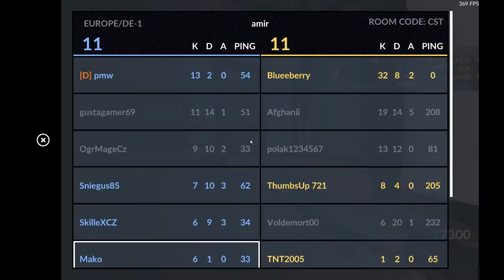[Critical-Ops] Shortie Montage